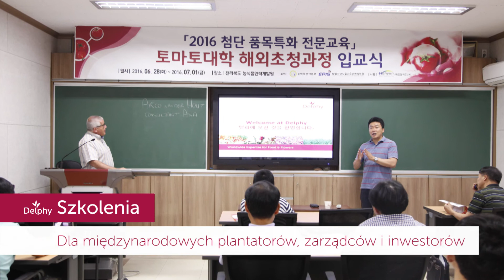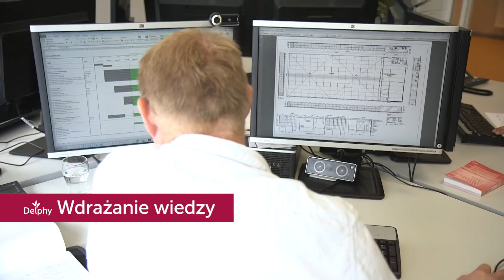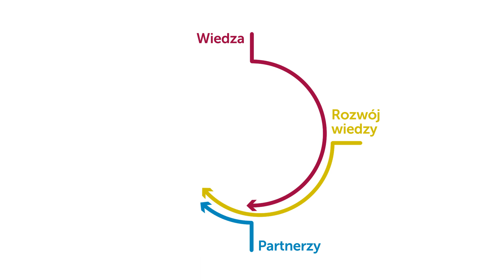Delphy corporate movie (Polish)